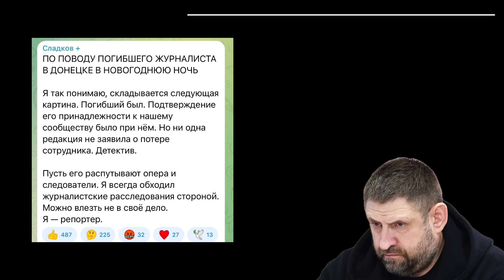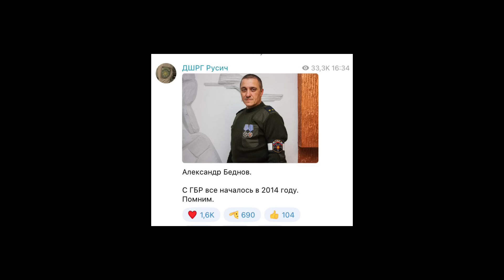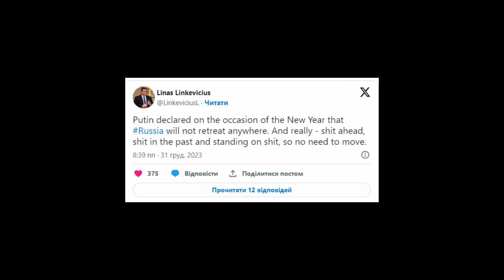Ukraine Daily Update | Day 677